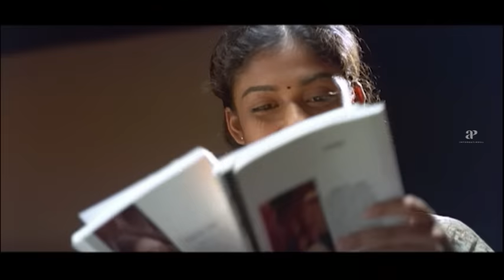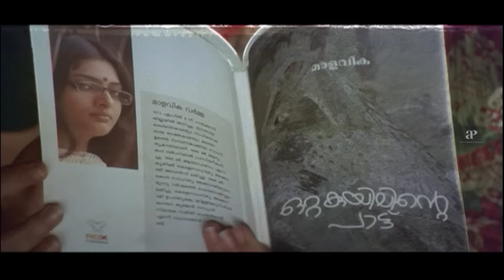Rappakal Movie Scenes | Best Scenes 1 | Mammootty | Nayanthara | Salim Kumar | Sharada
Watch super scenes from the movie rappakal starring mammootty, nayanthara, Sharada, Balachandra Mohandas, Geethu Mohandas, salimkumar, Vijayaraghavan, Janardhanan, Suresh Krishna, Unnikrishnan Namboothri and Subbalakshmi. This Movie was directed by Kamal and produced by Houli Pottoor. Music Composed by Mohan Sithara and got released in the year 2005.

Directed by
Kamal

Written by
T. A. Razzaq

Produced by
Houli Pottoor

Starring
Mammootty
Nayanthara
Sharada

Cinematography
P. Sukumar

Edited by
K. Rajagopal

Mohan Sithara